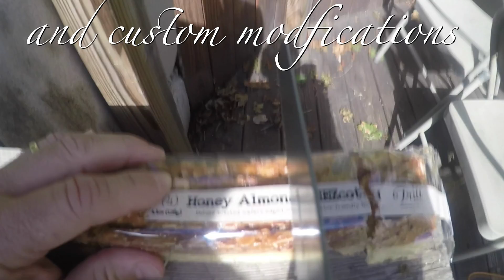Math-Candy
Math-Candy is the newest venture in 3D manufacturing.
To see cutting edge technology in action,  visit  Math Candy,

P.S. The business idea is  due to  Chloe, a student in the fall 2016 multivariable course math 21a
Chloe was offered to serve as the first president of the firm math-candy.com